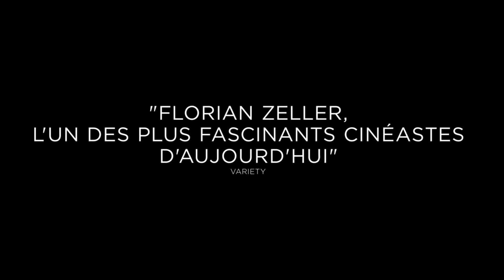THE SON HD 1080p H264 DD AC3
CinéDonges en MAI - THE SON - Bande-Annonce FR - A l'affiche en MAI 2023 -